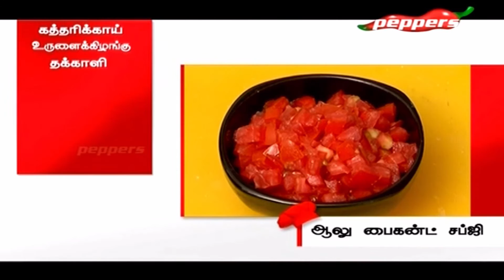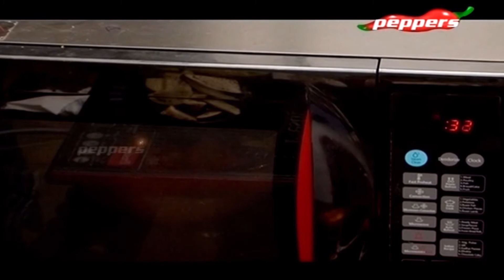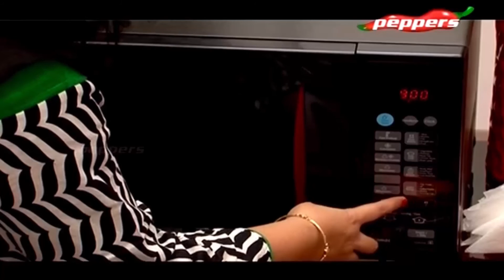Studio Kitchen - Paneer Chilli Rolls, Mango Sago Payasam/Kheer & Aloo Baingan | Jul 11, 2016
In this episode home cook Kiruthika Radhakrishnan brings you the recipe of Paneer Chilli Rolls, Mango Sago Payasam/Kheer & Aloo Baingan.